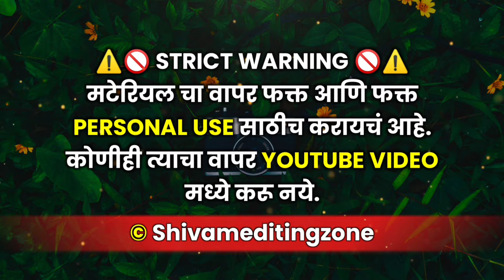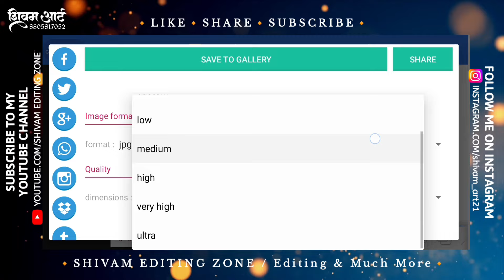Hanuman Jayanti Banner Editing Plp File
Hanuman Jayanti Banner Editing Plp File | Hanuman Jayanti Banner Editing

मित्रांनो 🙋 ,
धन्यवाद...😊

           🟠🟡🟢DOWNLOAD MATERIAL🟢🟡🟠

                  🟠🟡🟢SOCIAL MEDIA🟢🟡🟠

                    🟠🟡🟢USED APPS🟢🟡🟠

🙋Used Hashtags:-

hanuman jayanti banner editing kannad,  Shivam art, Shivam editing zone